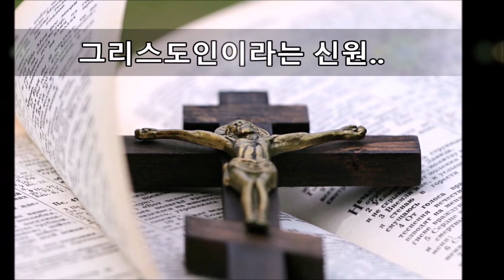그리스도인이라는 신원! 김혜윤수녀 성경 여행 스케치 [3] 천주교 성당 매일미사 책읽어주는사람 독서 신앙서적 잠들기전 듣는책 성경 하느님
성경여행스케치 [3]

2. 그리스도인이라는 신원

   우리가 하루에도 몇 번씩 기도문이나 미사 중에 발설하는
   '예수 그리스도'라는 표현은 사실 하나의 문구라기보다 문장으로 이해해야 할 표현이다.
   곧 예수께서는 그리스도이시다. 라는 의미이다.

   그리스도는 구약성경의 표현대로 '메이사'이며
   '기름부음받은이'를 의미한다.